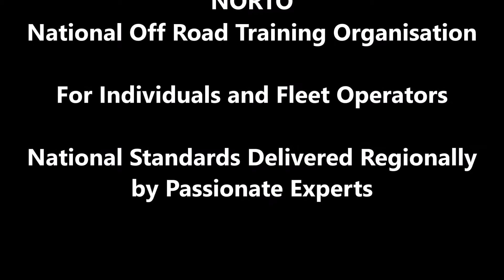NORTO National Off Road Training Organisation 4x4 Driving Days, 4x4 Training Eperiences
National Off Road Training Organisation N.O.R.T.O

With over 25 years' experience in Off Road Training at all levels from Private Individuals, National Utilities, Armed Forces to 4x4 Manufacturers, NORTO has accumulated a vast knowledge and understanding of how to deliver the most appropriate and effective training available.

This includes working with Government departments and Authorising bodies as well as producing comprehensive Codes of Practice, Training Schedules and Trainer Assessment programmes.

Having experienced both good and bad in all areas founder, David Heaton had a vision to create an organisation that could deliver consistent training to the Highest National Standards throughout the UK without being hampered by Red Tape & Bureaucracy.

Our Services include:
Practical Training: In Driving Off Road and Winching .
General Advice: On any 4x4 off road event
Events: Planning and running dealer days, manufacturer days and group activities
Location: Assistance with finding suitable locations throughout the UK
Expert Witness: In off road incidents involving light 4wd vehicles and their equipment

The Certificates

Our courses and certificates are fully compliant with HSE & PUWER, therefore a minimum driving standard must be achieved before a certificate is issued. Certificates are valid for 5 years from date of training and it is recommended that drivers attend an assessed refresher course every 3 years, especially if they are irregular drivers or their equipment type changes.

The Trainers

NORTI trainers have been trained and assessed by NORTO to the highest possible standards.
NORTO carries out regular standard setting programmes to ensure that the very latest information and training methods are used on every course. Trainers also have to comply with our Codes of Conduct which ensures that our professional courses are delivered in a professional manor by fit and proper people.

The Training Grounds

Naturally sites vary regionally, but all our primary sites meet our high standards for briefing areas, refreshment and comfort facilities, the terrain will be appropriate to the training level.
We can source satellite sites if required which may not have all the facilities on site.

The Vehicles

All centres have vehicles available for hire, however if you drive a 4x4 we encourage you to use it to ensure that the training is appropriate to the vehicle you usually drive.

If you use your vehicle we remind you to check that your insurance covers you for off road use as our insurance will not cover your vehicle.